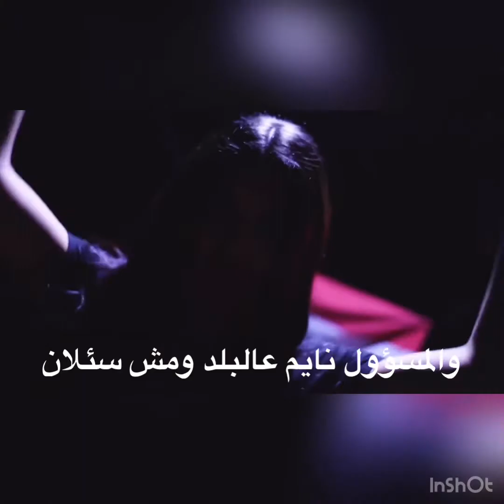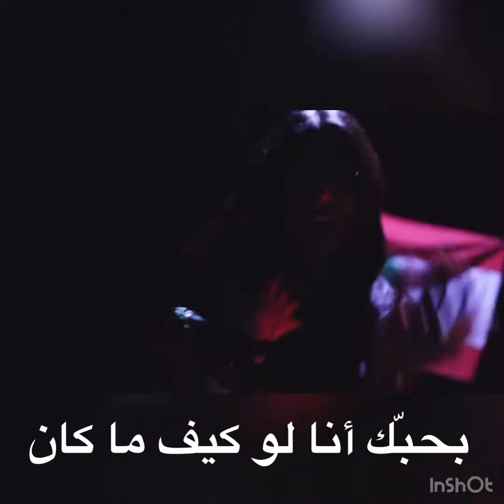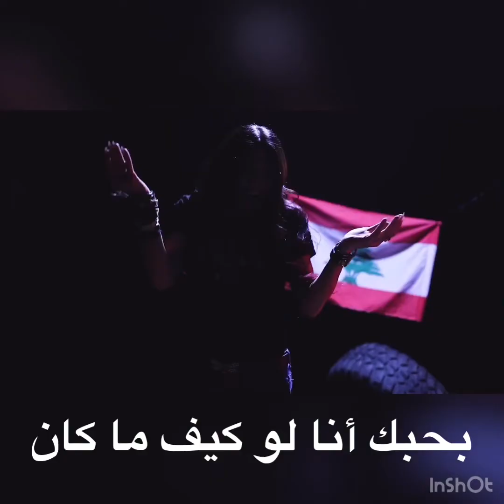كلمات أغنية الثورة ٢٠٣٠ lebanon New!! لما الشعب بيوعى